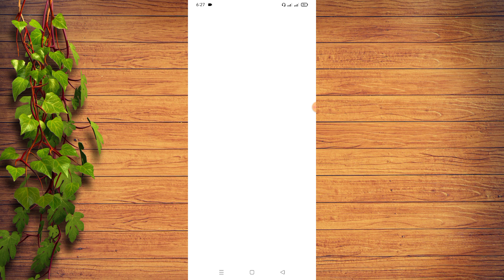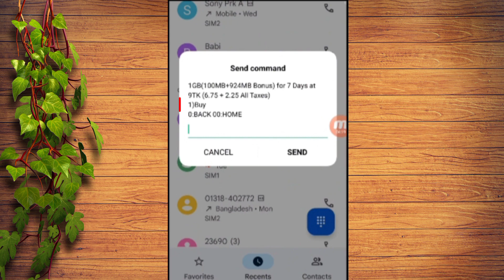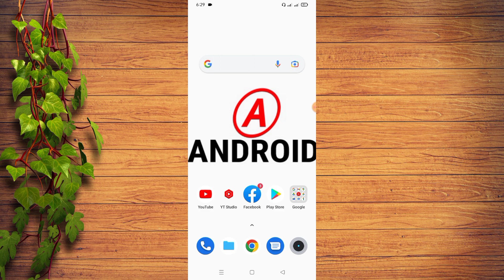Banglalink sim internet offer | Banglalink 9tk 1GB offer code | Bl mb offer 2022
In this video I show banglalink internet offer,banglalink mb offer, banglalink internet offer 2022, banglalink sim internet offer,bl free internet offer, banglalink low price internet offer, banglalink

📌 Supporter : own